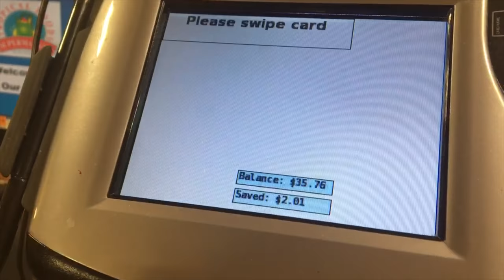Iron Chef Northeastern (forever WIP)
So FB takes 30+ minutes to upload a video and then another 15+ minutes to tell you that it can't upload a video over 5GB... this is like, 11GB.  (Granted I am now realizing that youtube isn't much better- taking 30+ minutes to upload as well... Oh look the drier's done).

Don't want strikes or anything so:

Clips:
BTS Rookie King episode 2
Shokugeki no Soma episode 1
Cooking Mama

Iron Chef America Theme Song (Craig Marks)
Harvest Moon: Save the Homeland: Title Screen
Persona 4 OST: Junes Theme (Shoji Meguro)
Cowboy Bebop OST: The Egg and You (Yoko Kanno)
Tsuritama OST: Henna Waltz (Kuricorder Quartet)
Redline OST: TV Show (James Shimoji)
Cowboy Bebop OST: Cats on Mars (Yoko Kanno)
Come on Eileen (Dexy's Midnight Runners)
My Neighbor Totoro OST: Sampo (Joe Hisashi)